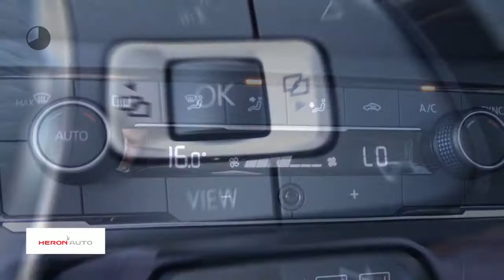Volkswagen Polo 1.0 TSI 95 PK Highline | R-line | Beats | Active info display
Gem. verbruik: 4,0 l/100km
Verbruik stad: 5,0 l/100km
Verbruik snelweg: 3,0 l/100km
Emissie: 103,0 g/km
Energielabel: B

Merk: Volkswagen
Model: Polo
Type: 1.0 TSI 95 PK Highline | R-line | Beats | Active info display
Bouwjaar: 2018
Vermogen: 95 kW
Cilinderinhoud: 999 cc
Aantal cilinders: 3
Brandstof: benzine
Uitstootklasse: euro 6
Transmissie: handgeschakeld
Gewicht (leeg): 1.045 kg
Max trekgewicht: 1.000 kg
Carrosserievorm: hatchback (5 drs)
Kleur: oranje

Accessoires:
* Achterbank neerklapbaar (ongelijke delen)
* Airbag bestuurder
* Airbags voor
* Alarmsysteem
* Bandenspanningscontrole
* Bestuurdersstoel in hoogte verstelbaar
* Boordcomputer
* Climate control
* Climatronic
* Cruise Control
* Elektrisch bedienbare ramen voor en achter
* Getint glas
* Koplampen met wis-was installatie
* Lederen stuurwiel
* Lichtmetalen velgen
* Lichtmetalen velgen (17)
* Middenarmsteun voor
* Mistlampen voor
* Navigatiesysteem
* Parkeersensoren
* Radio
* Regensensor
* Snelheidsbegrenzer
* Sportstoelen
* Sportuitlaat
* Sportuitvoering
* Verwarmde buitenspiegels
* NAP
* Energielabel B
Omschrijving:
Bedankt voor het bezoeken van onze nieuwe auto bij Heron Auto de Audi, Seat, Skoda en Volkswagen Dealer.  Heron Auto is gevestigd in Noord Holland met zeven vestigingen waarvan onze in Enkhuizen. De website wordt met de grootst mogelijke zorg bijgehouden waardoor wij het recht behouden voor op verkeerde uitvoeringen of verkeerde uitrusting niveaus. Onze verkoopprijs is inclusief het klaar maken van uw nieuwe auto. Indien u meer vragen heeft kunt u contact opnemen met Niels Lakenman. Telefoon nummer is 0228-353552 of mail naar . Kom vrijblijvend langs waarbij wij u kunnen adviseren over de vele diensten die wij leveren.

Aanbieder: